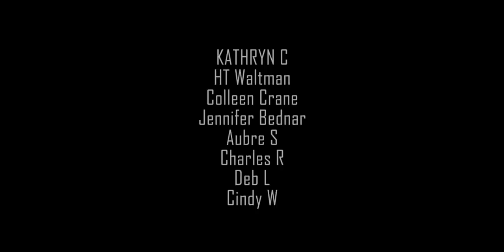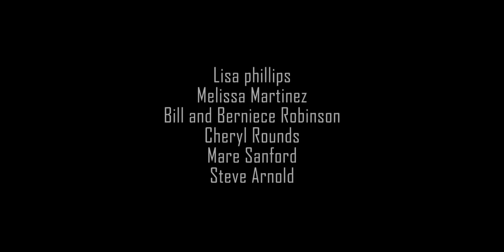THEY COULDN'T FARM HERE! AND HOW TO TIE A SAGE BRUSH BROOM IN THE HILLS OF ROUGH EDGE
EXPLORING A ROCKY HILL SIDE IN ROUGH EDGE GEORGIA